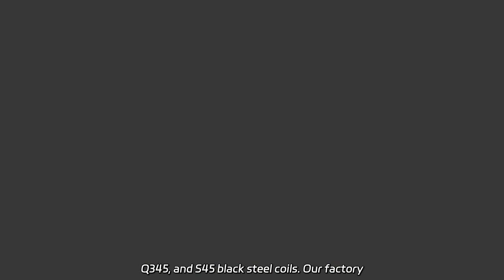Top Carbon Steel Heat Treatment Process Equipment Manufacturer in China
Top Carbon Steel Heat Treatment Process Equipment Manufacturer in China Find affordable A36 and A35 carbon steel coils, A106 Q195, Q235, S355, DC01, Q345, and S45 black steel coils. Our factory offers high-quality structural carbon steel coils.